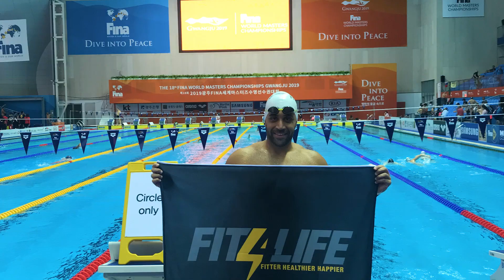Why I QUIT My Engineering Job to Be a Swim Coach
Sometimes, you need to take a risk. Sometimes, you need to give up the security of a “comfortable” job to follow your dreams and make your mark on the world.

And that’s exactly what Islam Abdou did in 2016. He quit his job as an engineer and became a swim coach…Is he crazy? Maybe. You decide!

About MySwimPro:
MySwimPro is the #1 fitness app for swimmers in the world! MySwimPro is a personal coach that helps swimmers in more than 180 countries improve their performance and health by delivering personalized training plans, workouts, technique videos, and analytics. The MySwimPro app is available on iPhone, Android, Apple Watch, and Garmin smartwatches.